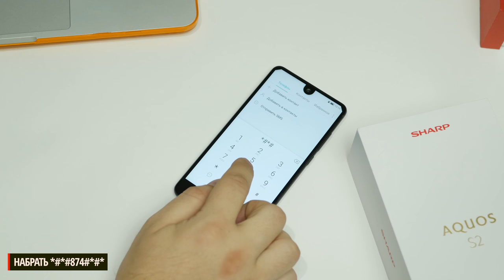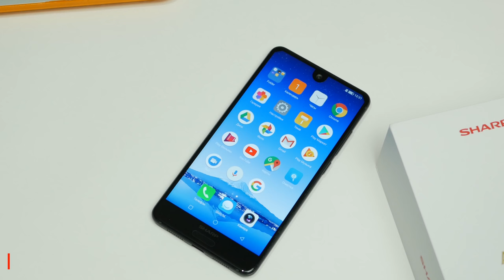Прошивка Sharp Aquos S2 на ГЛОБАЛЬНУЮ версию с GOOGLE сервисами. ИНСТРУКЦИЯ ДЛЯ ЧАЙНИКОВ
ДЛЯ ТЕХ КТО ОБНОВИЛ ИЗ КОРОБКИ НА АНДРОИД 8 ВОТ ВИДЕО

ТАКЖЕ ЗАПИСАННОЕ ВИДЕО АКТУАЛЬНО НА МАРТ 2018 ГОДА, ЕСЛИ ПИШИТ НЕ ВИДИТ ФАИЛ ПРОШИВКИ - ПЕРЕИМЕНУЙТЕ НА ВЕРСИЮ С ЦИФРОЙ ВЫШЕ, И БЛЭТ БУДЬТЕ ВНИМАТЕЛЬНЕЕ, ИНСТРУКЦИЯ ВСЕГДА ЕСТЬ НА ФОРУМЕ ССЫЛКА ВЫШЕ.

Sharp Aquos S2 характеристики :

Платформа: Android 7.1.1 Nougat с оболочкой Smile UX
Дисплей: 5,5", 2040х1080 точек, 420 ppi, LCD
Камера: двойная, 12 Мп + 8 Мп, фазовый автофокус, 6 линз, f/1,75, пиксели по 1,4 мкм
Фронтальная камера: 8 Мп, 5 линз, f/2,0, пиксели по 1,4 мкм
Процессор: 8 ядер, до 2,2 ГГц, 64 бита, Qualcomm Snapdragon 630/660
Оперативная память: 4/6 ГБ LPDDR4x
Внутренняя память: 64/128 ГБ EMMC 5.1
Карта памяти: microSD (до 128 ГБ)
A-GPS, ГЛОНАСС
Bluetooth 4.2
NFC
Wi-Fi (802.11a/b/g/n/ac), 2,4/5 ГГц
Аккумулятор: 3020 мАч (поддержка быстрой зарядки Quick Charge 3.0)
Размеры: 141,8х72,04х7,9 мм
Вес: 140 г